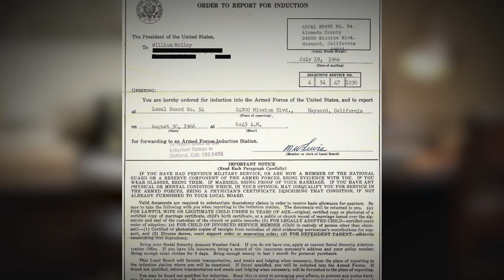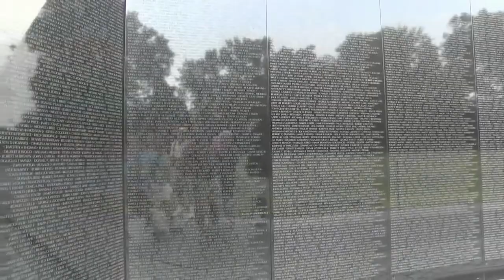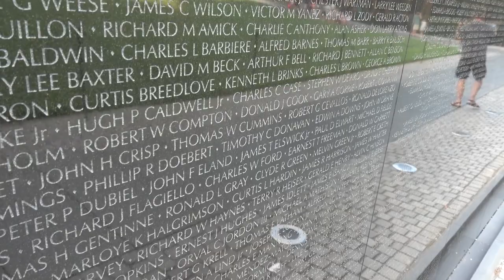Billy's Song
Thoughts at the Vietnam Wall
Written by William Molloy
Original Music Adaptation by Judy Rodman
Instrumentation & Arrangement by Andy Rudy
Vocals by Kim Fetters
Edited by Cody Slade
Engineered by Ron Keck
Recorded at SubCat Studios